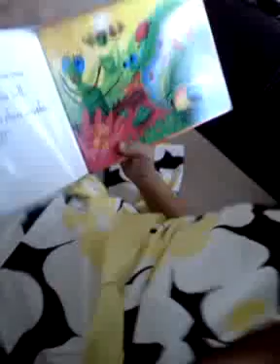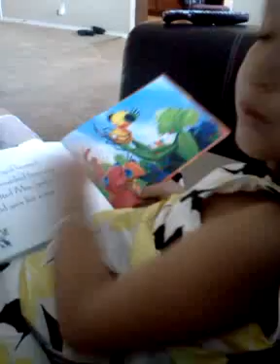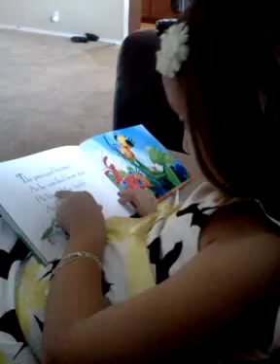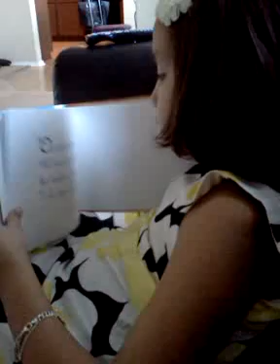Finale of little miss spider by amara